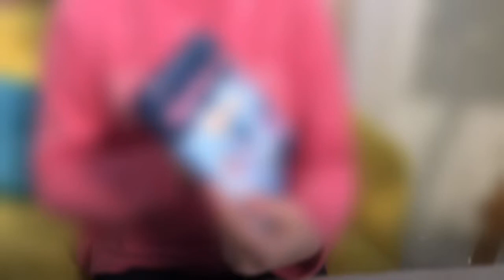Магнитные игры: домино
Домино — увлекательная и любимая всеми игра, придуманная в Китае. Простые правила увлекают с первого раунда! Выстраивайте в ряд фишки (костяшки) так, чтобы значения на соприкасающихся половинках фишек совпадали. Побеждает тот, кто первым использует все свои фишки. Все фишки снабжены магнитами, так что сыграть в любимую игру теперь можно даже в дороге!